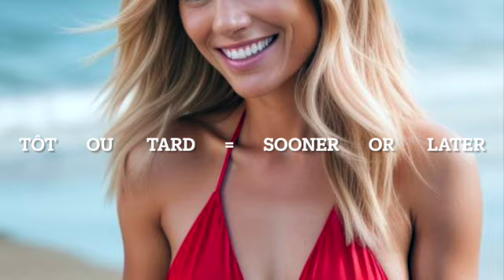SEXY GIRLS/ BEAUTIFUL. WOMEN/ THE MINI. FRENCH. COURSE FOR STRAIGHT GUYS/ LATE/ TARD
THE  MINI. FRENCH   COURSE  FOR  STRAIGHT  GUYS